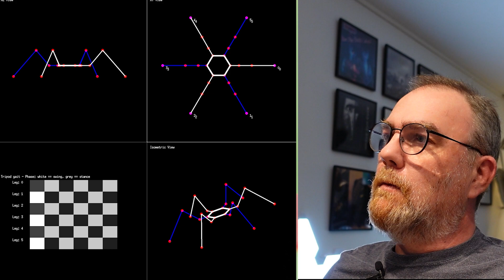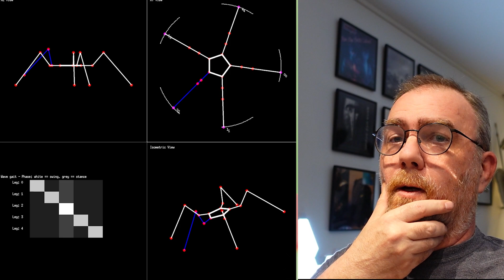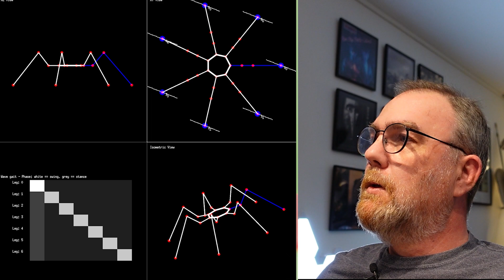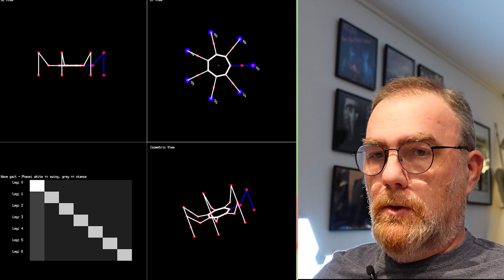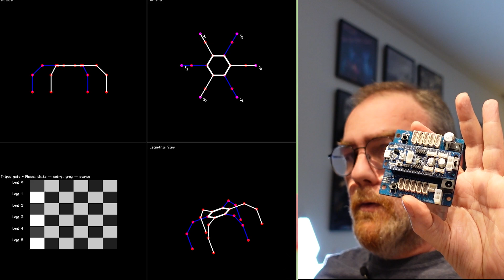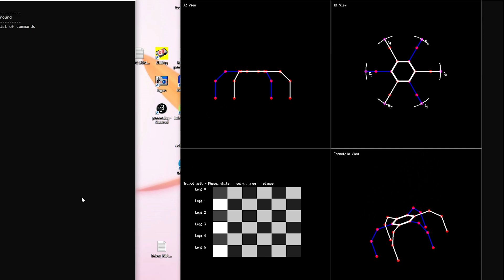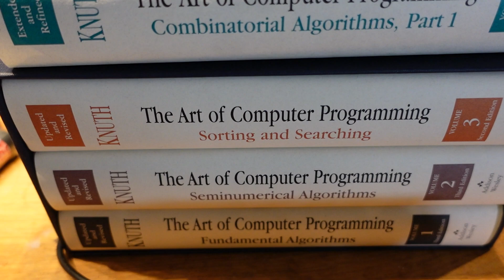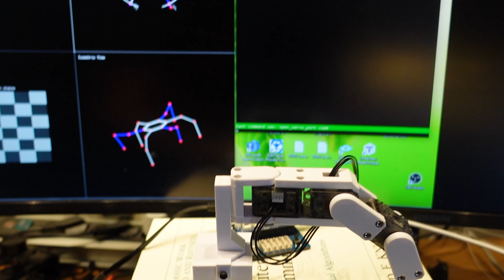Hexapod Robot Kinematics - part 2 (Entering meat-space)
A couple of years ago, I built this Dynamixel powered Hexapod. It sports 18 AX-12A servos and a custom controller board of my own design. It looks impressive, but it lacks proper kinematics firmware.

I have to admit that I underestimated the complexity of robotics. Building a robot is easy. Making it behave the way you want is a bit more difficult.

In order to properly learn the fundamentals of kinematics for this system, I  decided to create a simple hexapod simulator. This allows me to play around with topology, forward and inverse kinematics, various gaits and gait transitions.

I'm currently running the simulator under Windows and MacOS, but I am planning to also compile it for Raspberry Pi, which I in turn can use as a more generic robot controller.

This is the second part of the series, where I let the simulator act as a controller and stream servo parameters to a robot arm/leg.

I have also designed a new ESP32- based controller board for my hexapods. This should be able to either run the kinematicspart directly, or act as a receiver for a remote controller.

00:00 - Intro.
00:07 - Papa's Got a Brand New Board
00:54 - Mad keyboard skillz
05:52 - Ranting
07:02 - Bad editing skillz
08:05 - Streaming servo params over UDP
08:41 - Donald Knuth lends a hand
08:51 - Entering meat-space
10:32 - Next steps
11:46 - Mouser Electronics - Please get your act together.